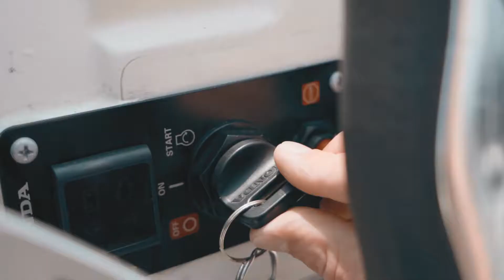Exploring Dolomites || Italy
Video about my latest roadtrip through Italy.